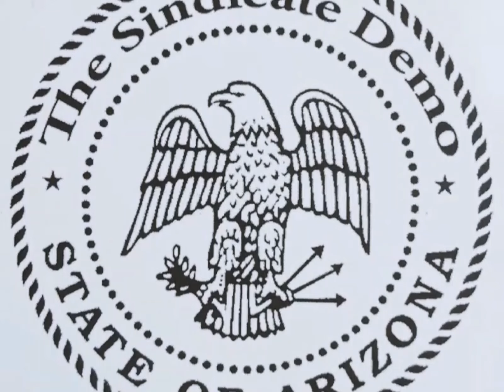The Sindicate - I was Trippin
The Sindicate Tucson AZ Hardcore Punk Thrash Metal Band Suicidal Punx Psyco Punx TCST THC AZHC 520 SxTx